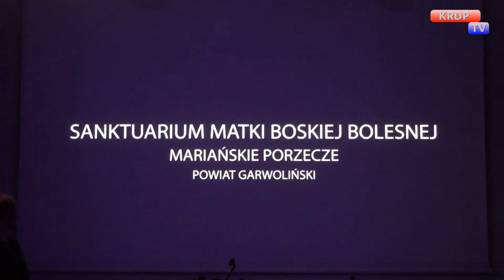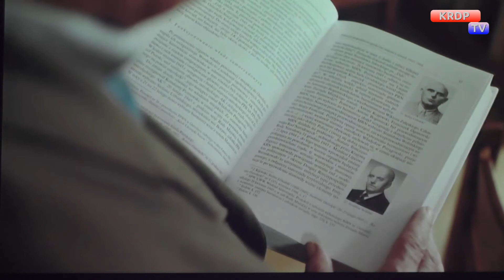Wręczenie Nagród Marszałka Województwa Mazowieckiego - 07.08.2016 KRDP TV